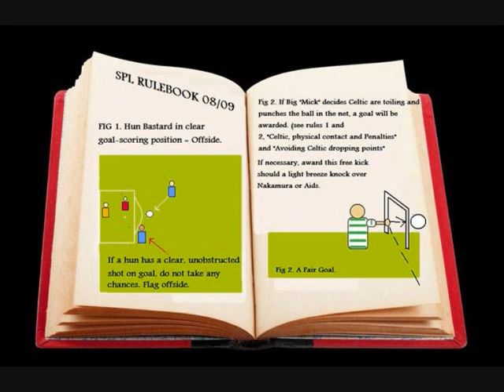The Thornlie Boys Simply the Best